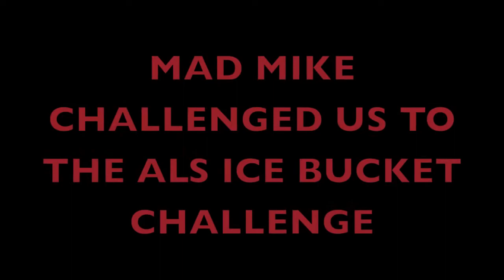ERS ICE BUCKET CHALLENGE FOR ALS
Mad Mike has challanged his friends from The Electric Radio Show to the ALS Ice Bucket Challenge, we think it's a great cause and a great way to raise awareness and help get a cure to this horrible disease. So we accepted the Challenge with video of course to prove it.